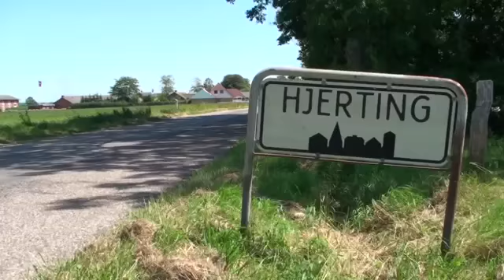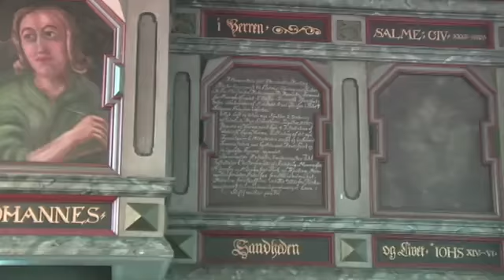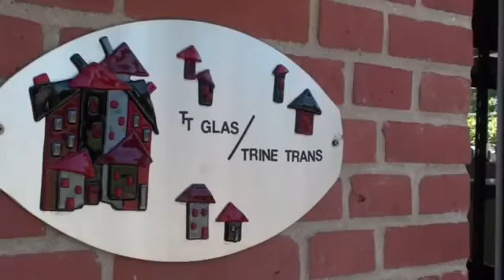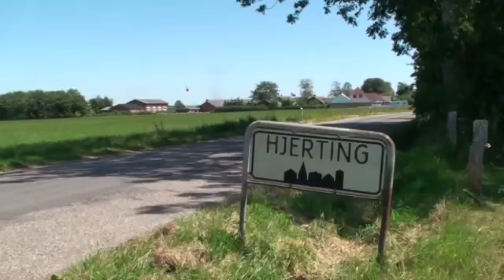Hjerting - danske landsbyer